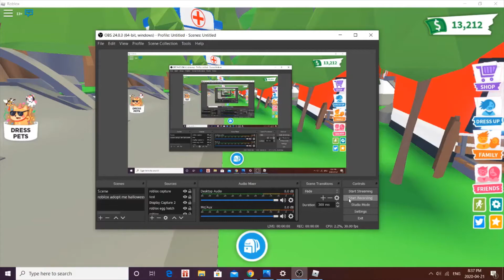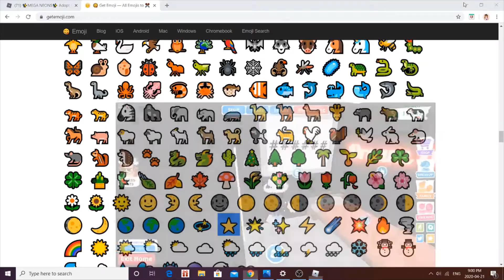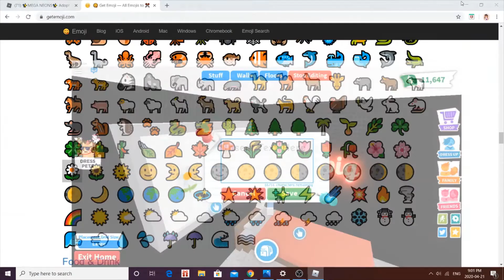Tiny home speed build adopt me.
eee think its so cute with all the clouds and and the colors that are blue and white just looks so pretty!  I really like it even tho it is only a tiny home heh. Well i did save up a good amount of money rn i have 12k in adopt me planning to use it on more speed builds!